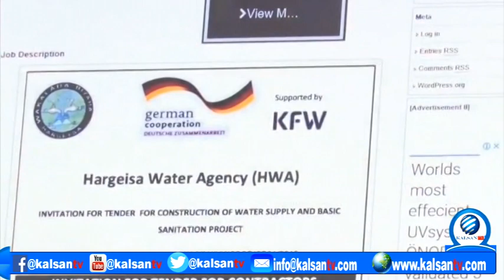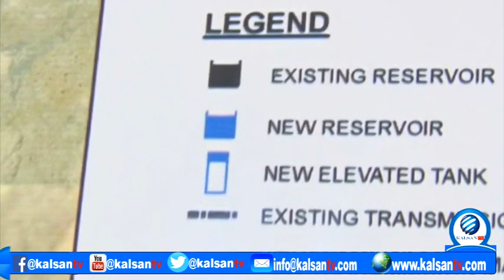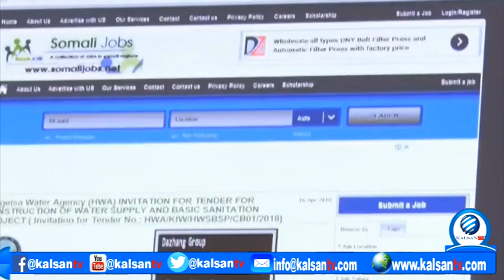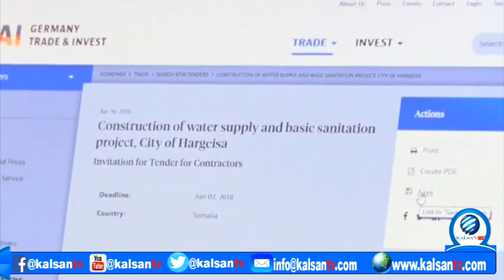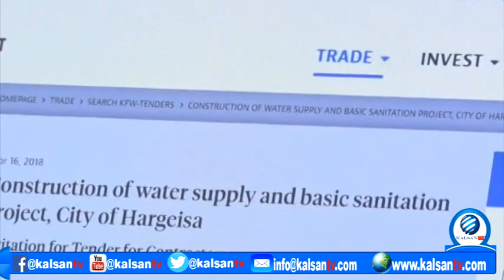Maareyaha Wakaalada Biyaha Hargeysa Oo Shaaca Ka Qaaday Bar Bilowga Tartanka